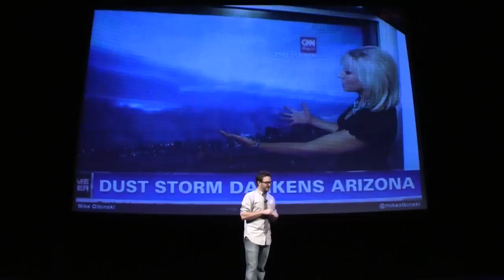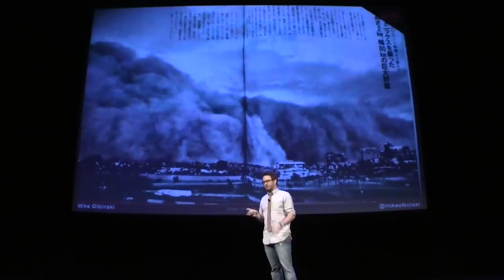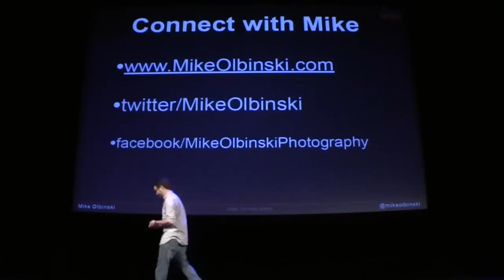I Chase Storms | Ignite Phoenix #13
Presenter: Mike Olbinski

Biography: I'm a Phoenix native and when I'm not shooting weddings and families, I chase storms during the summer monsoon season.Picked up a camera around four years ago when my daughter was born and suddenly realized what I could do with it. Flash forward to the present and I'm a super busy wedding photographer and my storm images have been seen worldwide.

Description: There are a crazy breed of weather nuts out there called storm chasers. I'm one of them. I'm also a photographer. I drive all over Arizona during the summer monsoon trying to capture the most insane storm photos I can. My hope is to give people a glimpse into this obsession of mine and reveal what it takes to capture these kinds of images.